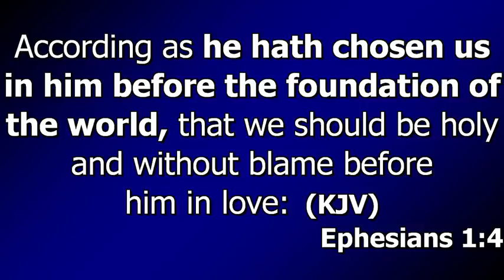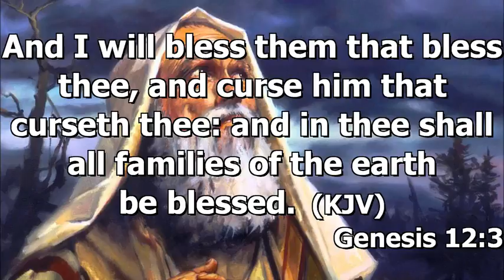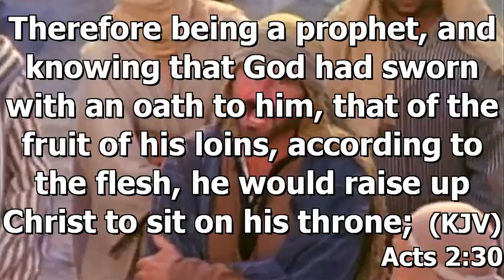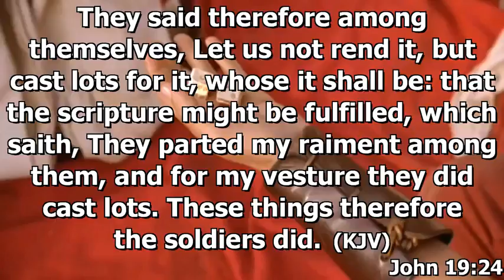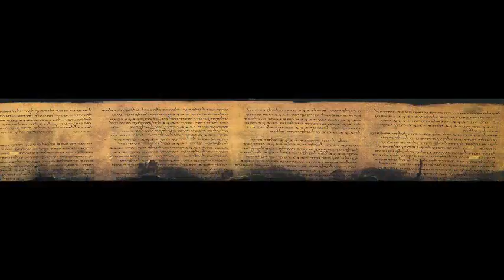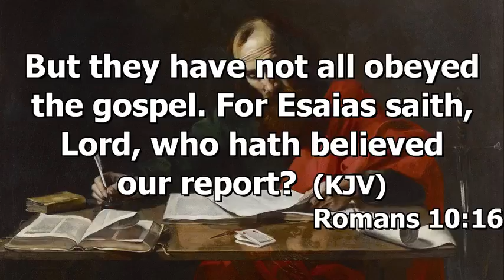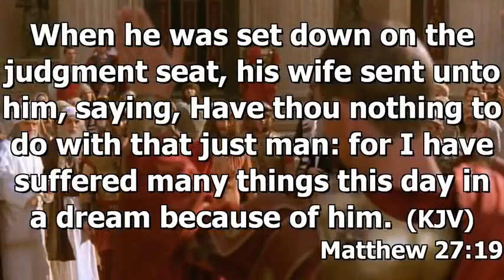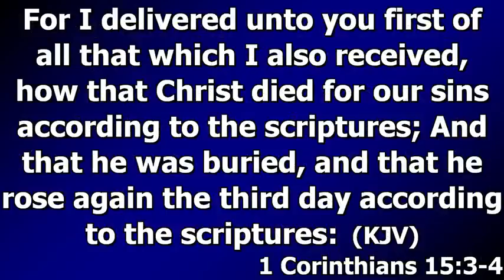The Seed Lesson Condensed - December 25, 2016 [Widescreen 480p]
n 274 AD during a time of persecution of the Church, in order to expose Christians, Aurelian Caesar proclaimed December 25th, the time of the winter solstice, as the birthday of the sun god Sol Invictus. To avoid persecution Christians simply decided to take the day off too and call it the Birth of Jesus. Therefore, Christmas - Christ-mas is a Catholic holiday. The Seed Galatians 3:16, Genesis 1:1-3, Genesis 3:15, Genesis 12:1-4, Genesis 15:1-6, II Samuel 7:12-14, Psalm 22, Isaiah 7:14, Isaiah 9:6, Isaiah 53:1-12 cf: I Corinthians 15:1-3